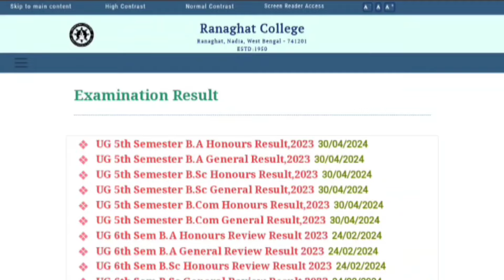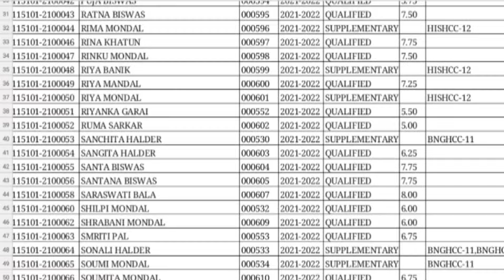kalyani University 5th semester results date 2024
💥 kalyani University 5th semester result list 2024

🎯Kalyani University Sem-5 & 3 Result Date 2024? 1st Sem CCF Exam Date 2024?? এই মাসেই রেজাল্ট

🎯KU অবশেষে 5TH সেমের রেজাল্ট নিয়ে খুশির খবর🔥KU 5th sem result out date 2024 | 6th sem exam date KU?

💥Kalyani University Sem-5 & 3 Result Date? Sem-6&4 Exam Date? 1st Sem CCF Exam Date? কবে দেখে নাও।

✅ video Topic:-
Kalyani University 5th semester results out 2024
5th semester result 2024 kalyani University
Kalyani University 5th semester result out
Kalyani University 5th sem result out
5th semester result kalyani University
5th semester result 2024